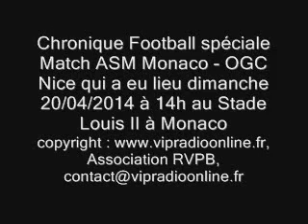Match Monaco - Nice, 20/04/14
Chronique Foot spéciale Match ASM Monaco - OGC Nice qui a eu lieu dimanche 20/04/14 au Stade Louis II à Monaco

partenaires : Nicexpo, Editions RIC, le Canard Rebelle